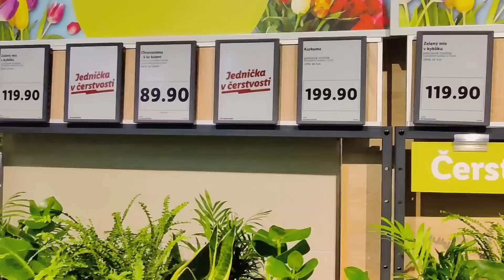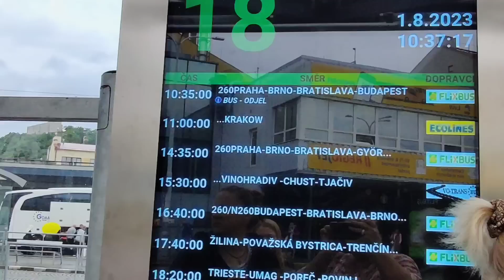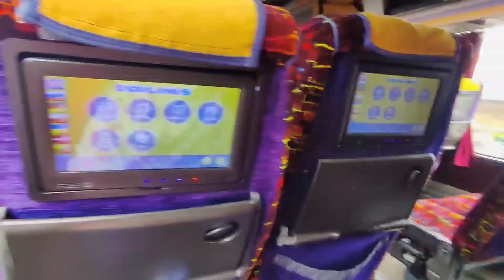Приехала в Киев. В КИЕВЕ СТРАШНО !